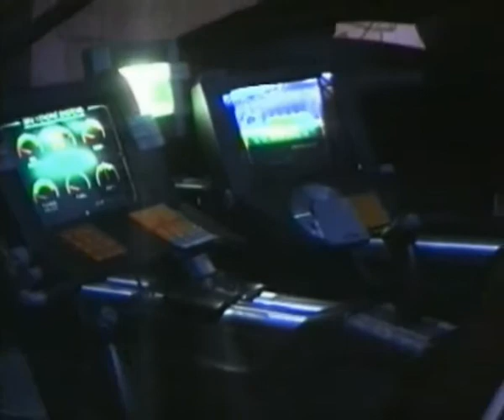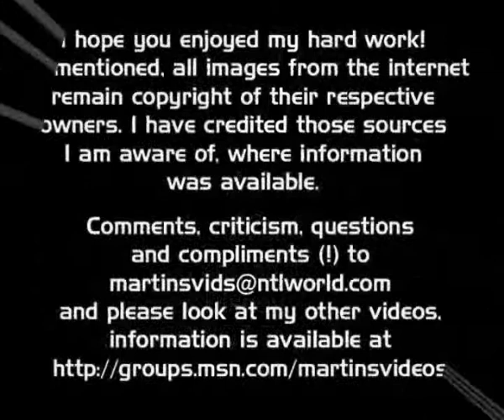World of Motion Martins Ultimate Tribute - Part 4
THIS VIDEO IS NOT WALT DISNEY CARTOONS OR CINEMA RELEASES - THESE ARE COPYRIGHTED. THIS VIDEO HERE IS EDITED `HOME` VIDEO FROM THE PARKS. MARTIN SMITH NEITHER CHARGE NOR MAKE MONEY FROM HIS VIDEOS, NOR DOES HE DISTRIBUTE OFFICIAL RELEASES. IF YOU LIKE A `PROPER` FILM OR SOUNDTRACK GO BUY IT!